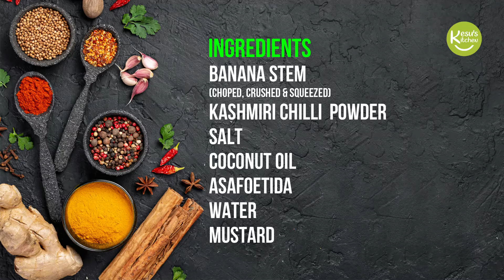VARIETY PICKLE IN 2 MINUTES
Kesu's\Kitchen